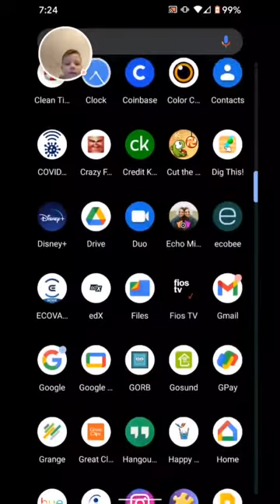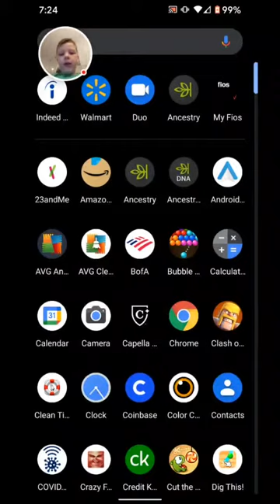JD playing Tag with Ryan Wyoming Ryan in Reverse